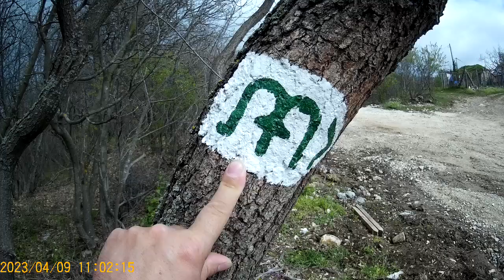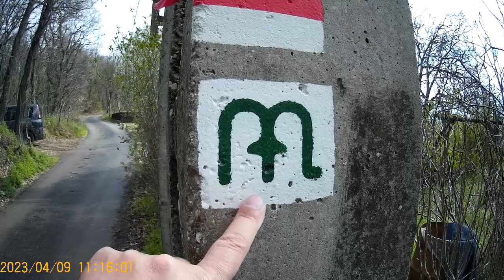Sétálós videó 1118. Túrázás a Balatoni Mária úton Balatonszőlős és Csopak között 3.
Akció Sport Kamerával készült videó 720p felbontás.
Ha szeretnéd támogatni a csatornát akkor íme a számlaszám: K&H Bank 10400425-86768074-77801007 köszönöm szépen.